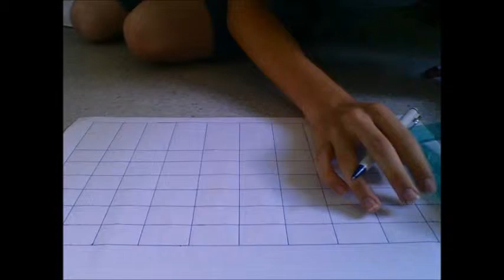50 flags in 10 minutes + EXTRA FLAG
Me drawing 50 simple flags:
1. Ireland
2. France
3. Belgium
4. Romania / Chad
5. The Netherlands
6. Luxembourg
7. Hungary
8. Germany
9. Austria
10. Latvia
11. Czech Republic
12. Lithuania
13. Italy
14. Denmark
15. Monaco / Indonesia
16. Ukr...no, Russia
17. Ukraine :D
18. Poland
19. Sweden
20. Estonia
21. Bulgaria
22. Thailand
23. Madagascar
24. Seychelles
25. Mauritius
26. Republic of Congo
27. Gabon
(Unrecorded: Palau, Bahamas, Jamaica, Nigeria, Mali, Benin, Libya and Colombia)
36. Laos
37. Japan
38. Bangladesh
39. United Arab Emirates
40. Kuwait
41. Yemen
42. Palestine
43. Armenia
44. Georgia
45. Vietnam
46. Switzerland
47. Tonga
48. Chile
49. Senegal
50. United Kingdom
Extraflag: FINLAND :P